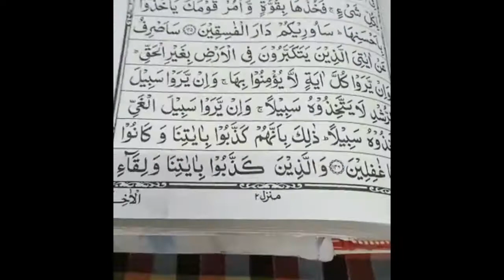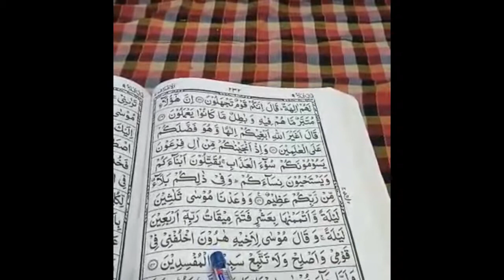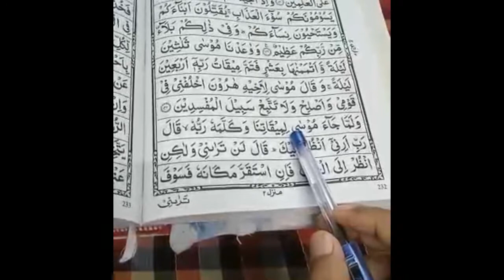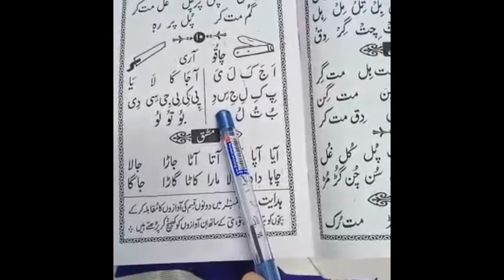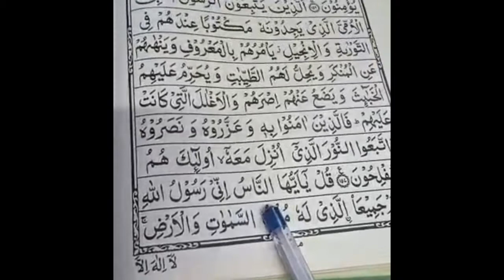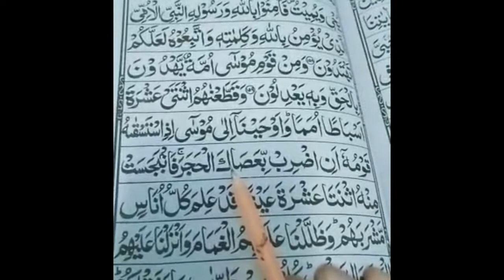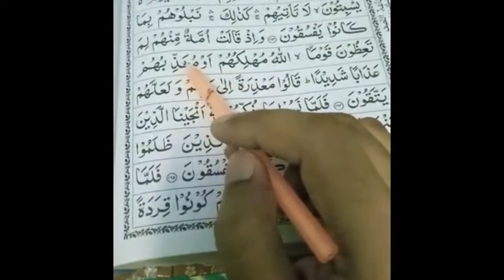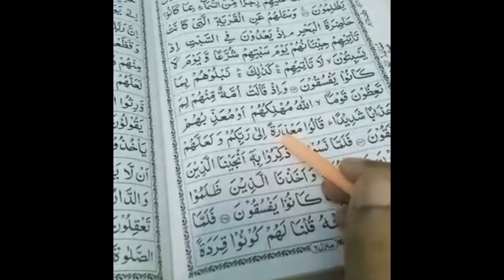Quran learning For Kids Lesson-514